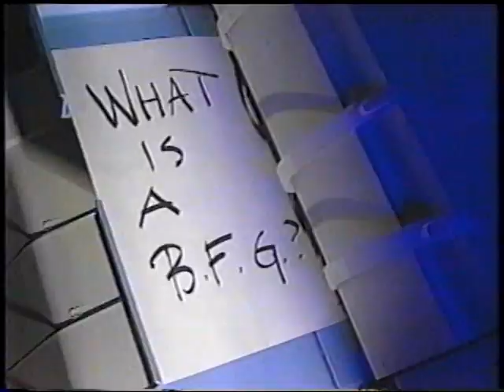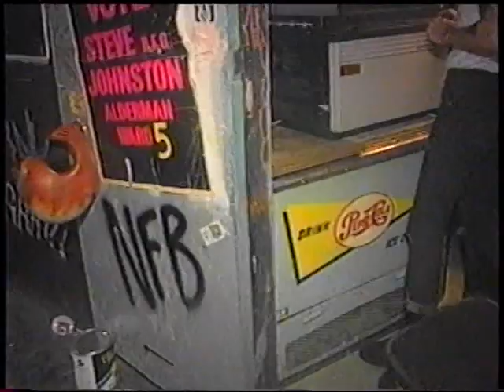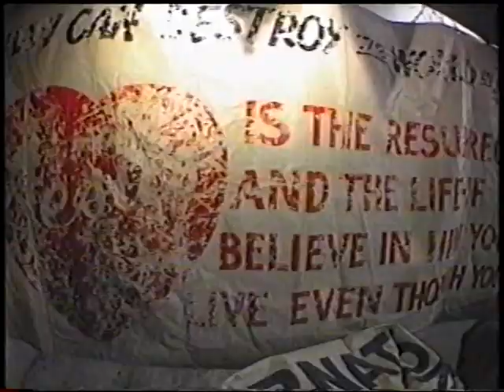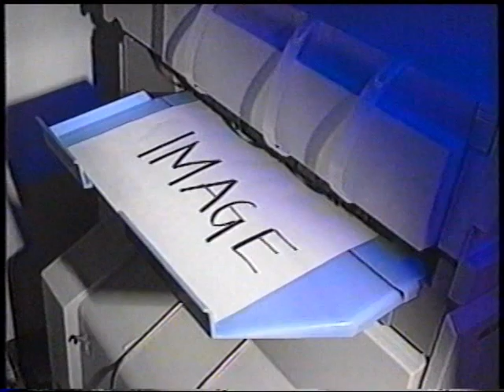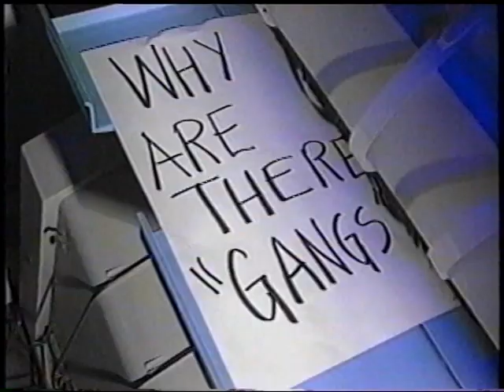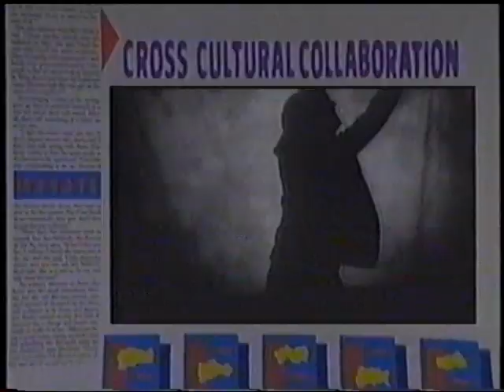Bunchofuckingoofs (BFG) New Music 1989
Bunchofuckingoofs New Music spotlight 1989.